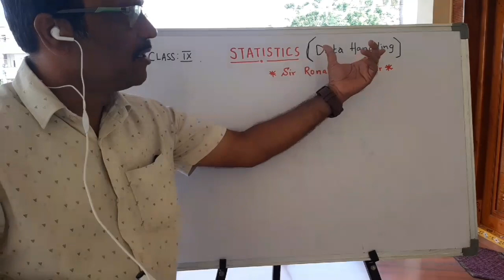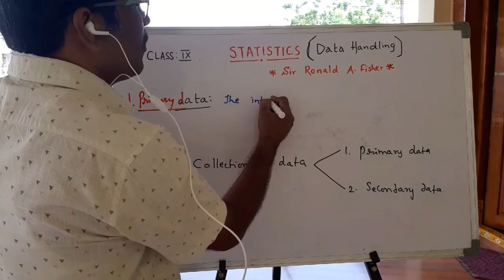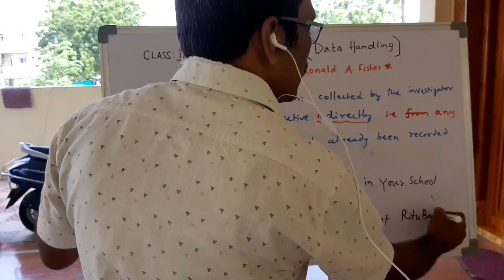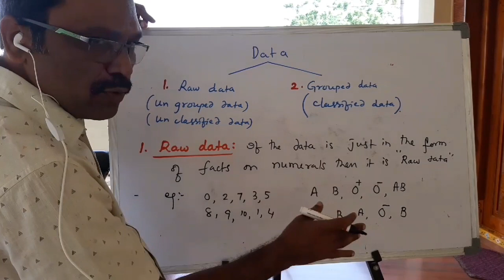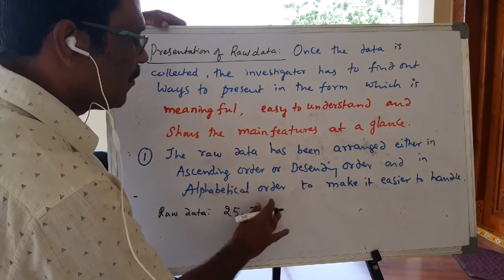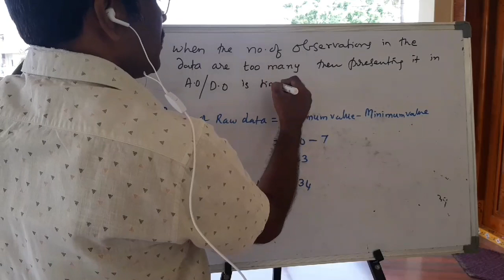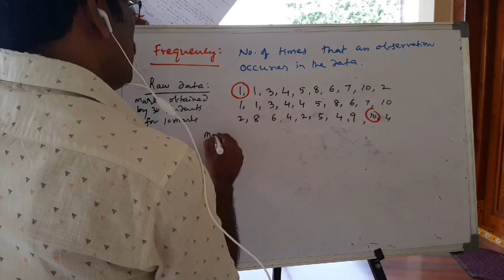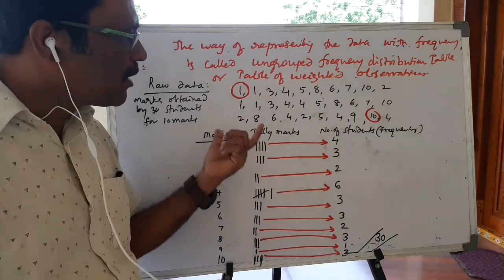IX EM STATISTICS ,Day 1 by T UPENDRAIAH